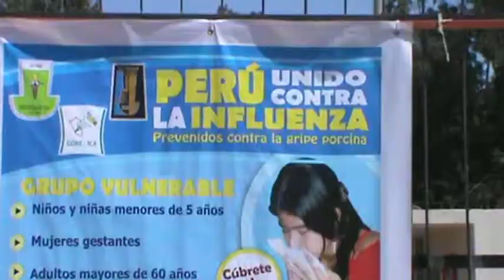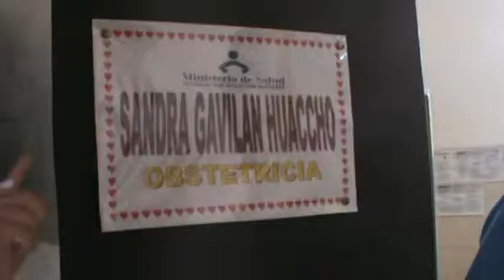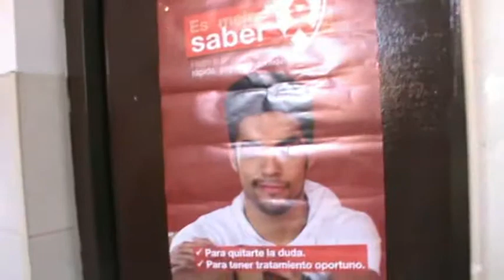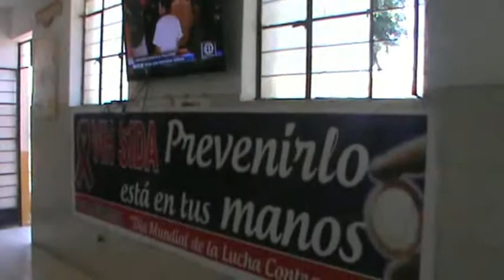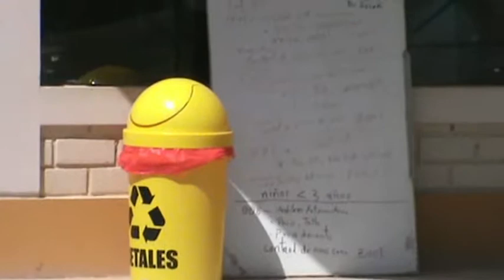PRESIDENTE DEL CLAS DE Y GERENTE DAN ACONOCER LOS TRABAJOS Y LOGROS EN EL CENTRO DE SALUD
TONY LOPEZ TREJOS Y JAVIER APARCANA RAMOS DECLARAN PARA LA PRENSA HACERCA DE LOS TRABAJOS Y LOGROS QUE SE VIENEN REALIZANDO EN EL CENTRO DE SALUD DE OCUCAJE ,,,,,,,,